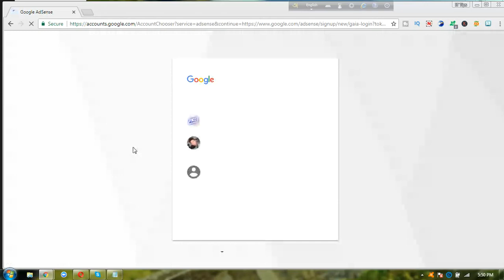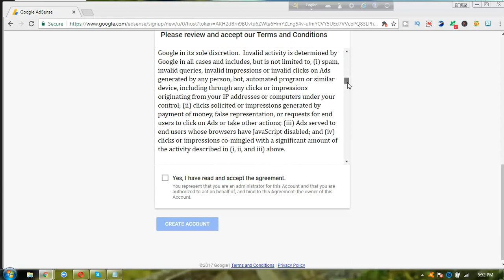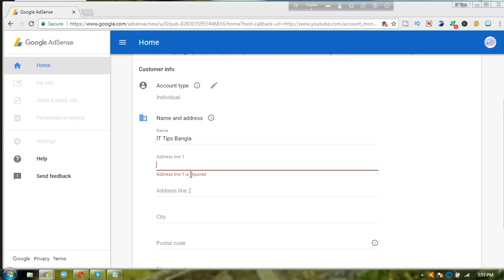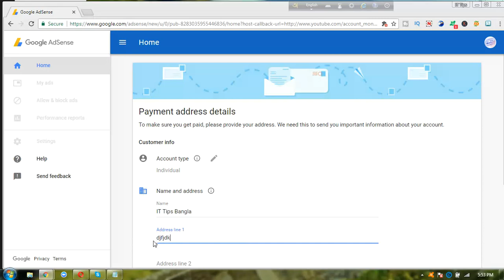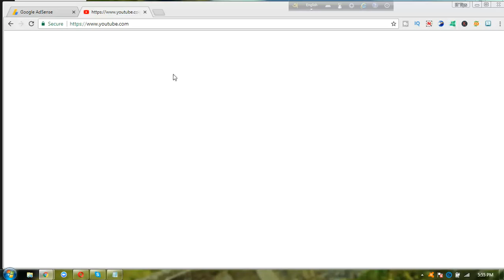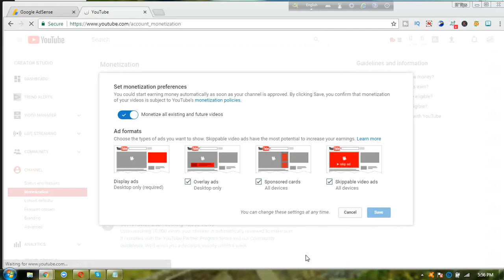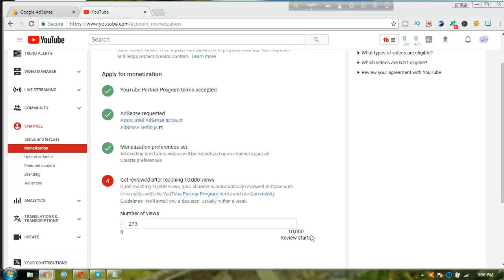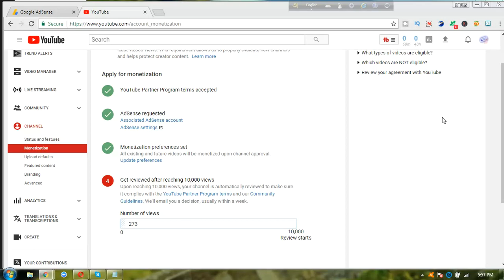How to Create Google AdSense Account in Bangla | Create adsense Account 2017 | New Technology BD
How to Create Google AdSense Account in Bangla | Create adsense Account 2017  | New Technology BD Watch this video and know how to create a google adsense account. see more and learn more.

how to create google adsense,
how to create google adsense account for my blog,
adsense youtube,
google adsense youtube sign up,
change adsense association youtube,
youtube absence,
youtube features,

adsense account
adsense tutorial
adsense account for youtube
adsense tips
adsense help
adsense account bangla
adsense bangla
adsense for beginners
adsense youtube
adsense 2018
adsense 2017